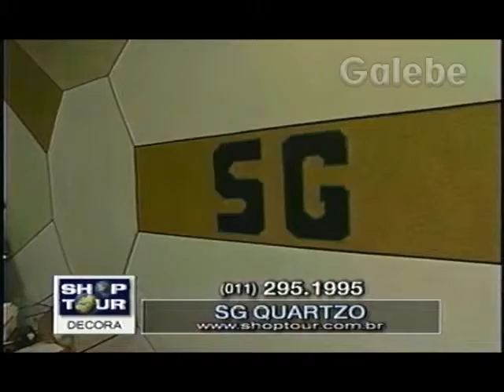SG QUARTZO DUDA GALEBE 05 02 1999